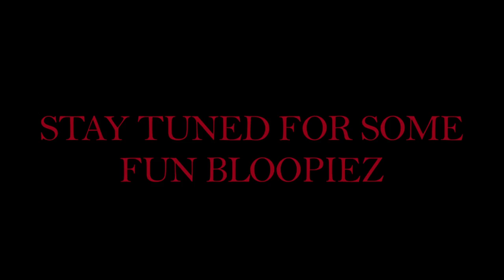HELP SUPPORT 'MOTHER KNOWS BEST'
a promo for a short film written and directed by Rick Swenson. An NYU student film about a wretched young woman, Diane, who has convinced herself that she is a vampire. She persistently tries to convince everyone else as well, including her mother. But once her mother gets involved, things really get weird...

This is a promo we shot. We tried to make it funny, because we thought that would lighten the awkward situation of asking for money. Hopefully you think this promo is funny, and spooky, and hopefully that'll make you want to help us out! Please!